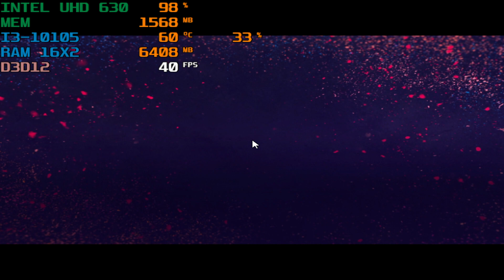AEW Fight Forever Intel UHD 630 (Low End PC)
intel core i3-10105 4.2ghz 32gb ram Dual Channel 2667MHZ